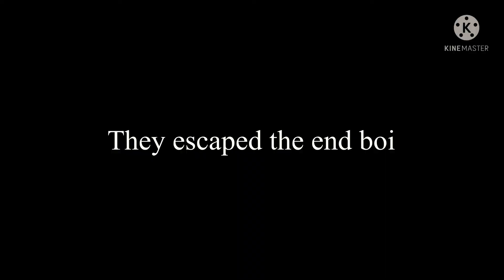Fnf ferocious but me and my gang and cheese burger sings it (disc)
French fry is helping cheese burger escapes.
Also never posted anything that is cringe.